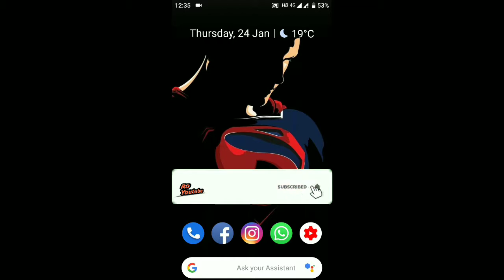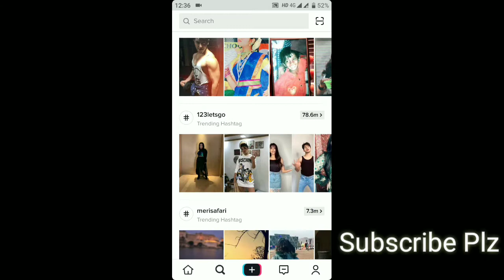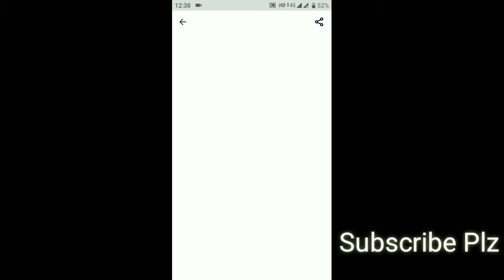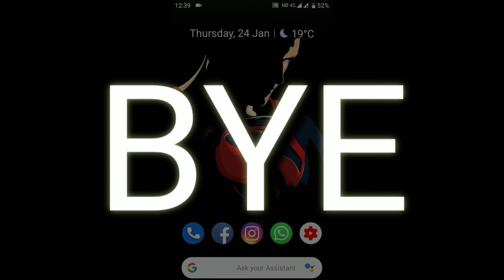How to get viral on tiktok (2019)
Hlw guys iss video main aapko btaunga ki kese aap apni tik tok video ko viral kr skte ho.

1. Get viral on tiktok,
2. How to make viral video on tiktok,